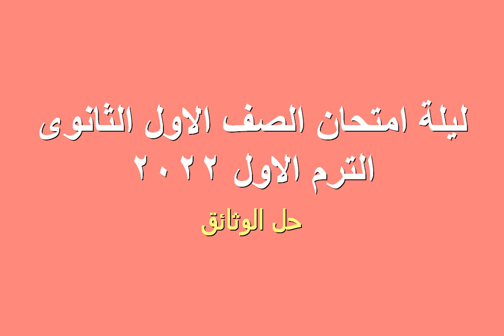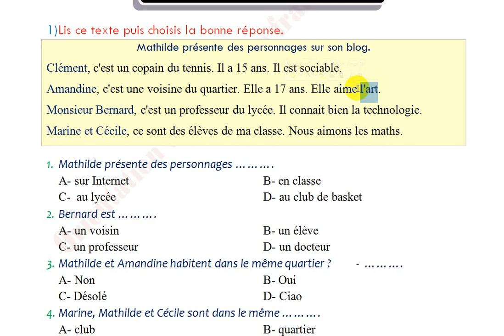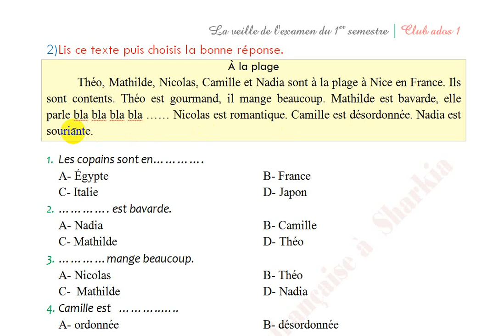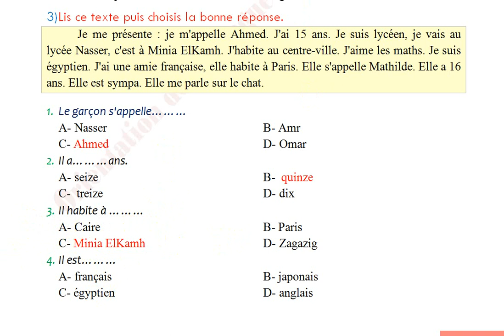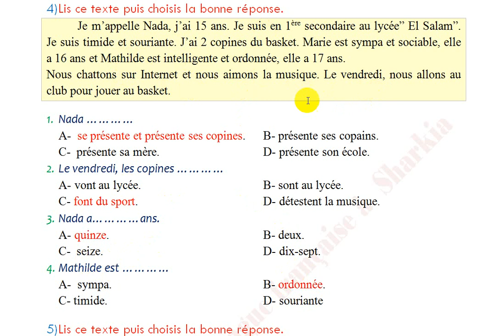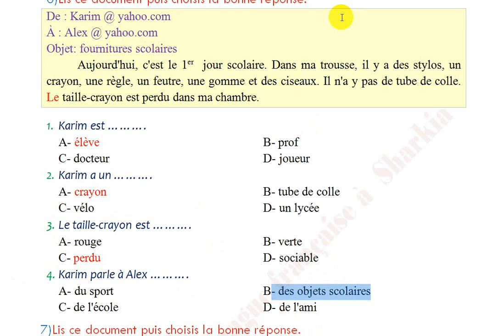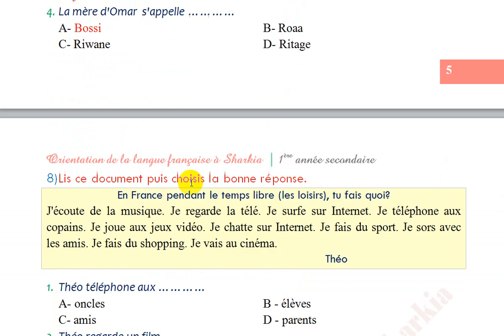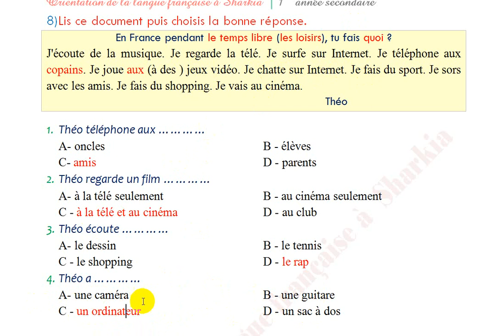ليلة امتحان اللغة الفرنسية للصف الاول الثانوى - ترم اول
حل سؤال الوثائق المتوقعة